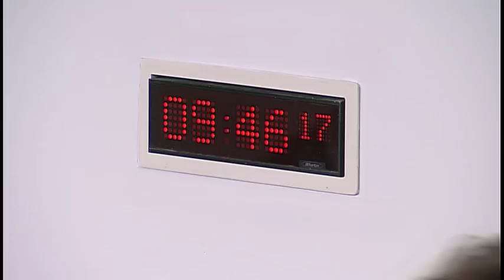Environment, Climate Change and Land Reform Committee - 27 March 2018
1. Decision on taking business in private: The Committee will decide whether to take items 5 and 6 in private.

2. Committee on Climate Change - Annual Progress Report: The Committee will take evidence from-
Adrian Gault, Acting Chief Executive, Committee on Climate Change.

3. Scottish Crown Estate Bill: The Committee will take evidence on the Bill at Stage 1 from—
Patricia Hawthorn, Board Member, Scottish Renewables;
David Sandison, General Manager, Scottish Salmon Producers' Organisation;
Mark Simmonds, Policy Manager, British Ports Association;
Dr Alan Wells, Chief Executive, Fisheries Management Scotland.

4. PE1646: The Committee will consider a petition by Caroline Hayes on drinking water supplies in Scotland.

5. Committee on Climate Change - Annual Progress Report: The Committee will consider evidence heard earlier in the meeting.

6. National Performance Framework National Outcomes: The Committee will consider its approach to the Scottish Government's parliamentary consultation.

7. Scottish Crown Estate Bill (in private): The Committee will consider evidence heard earlier in the meeting.